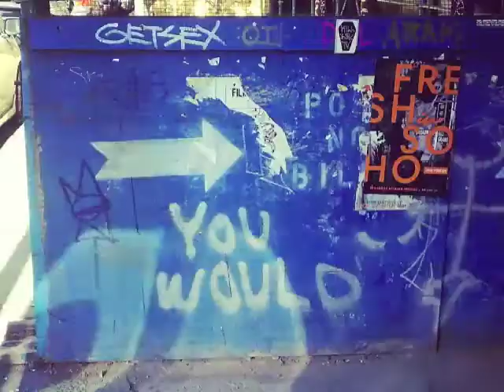9 Years on the NYC Subway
Music: Existentialism on Prom Night cover by Casual Harmony, used with permission

Thanks, Noah Hercky and Doug Erling from Casual Harmony and to Emily Lisco